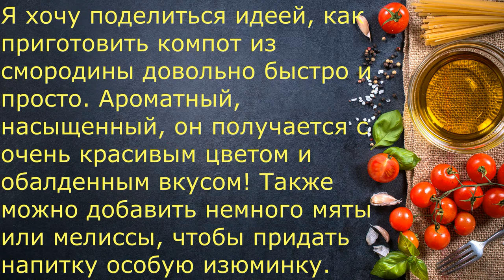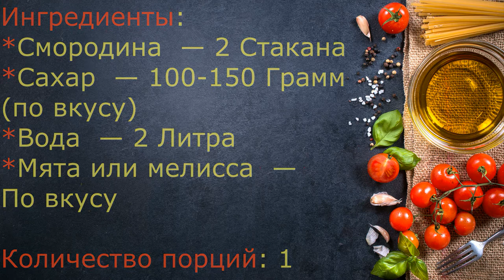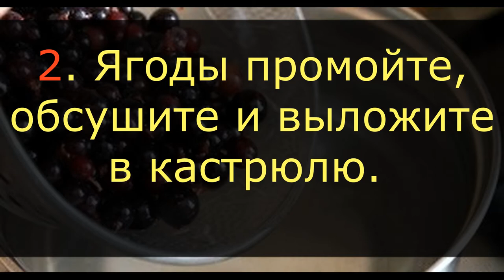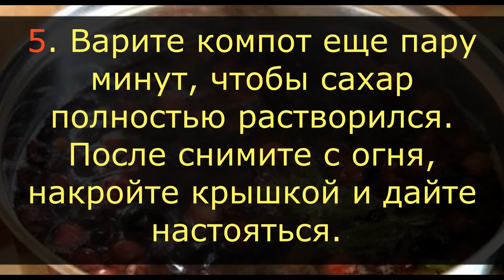Компот из смородины / Приятного Аппетита / Bon Appetit